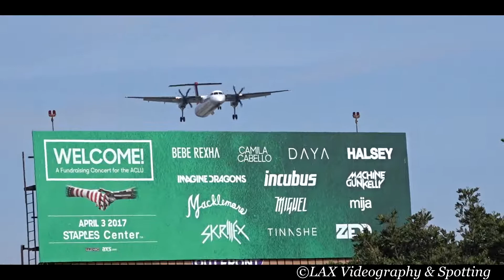Horizon Air Bombardier Dash 8 Q400 *WSU Cougars Livery* [N401QX] landing at Los Angeles (LAX/KLAX)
Horizon Air seems to have a ton of Q400s with special liveries which is a good thing! More airlines should do this :D